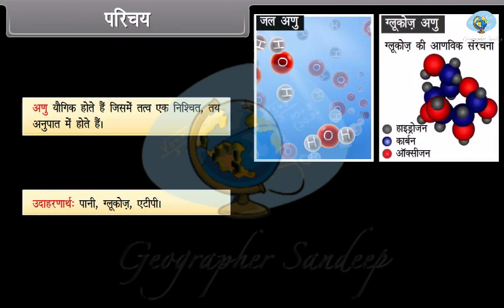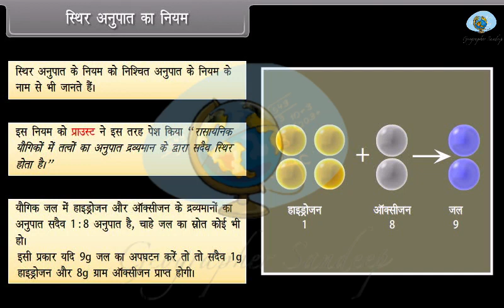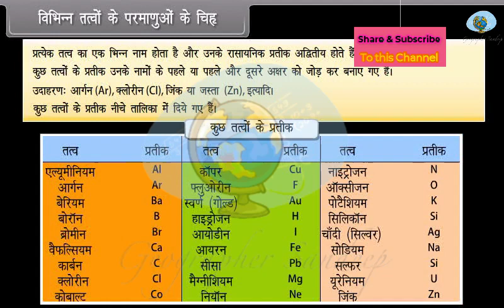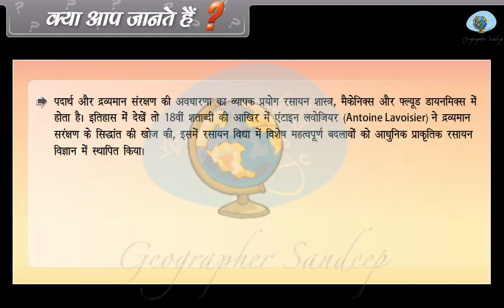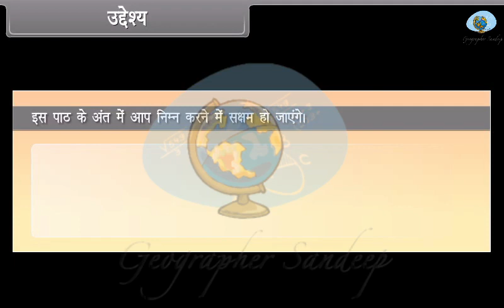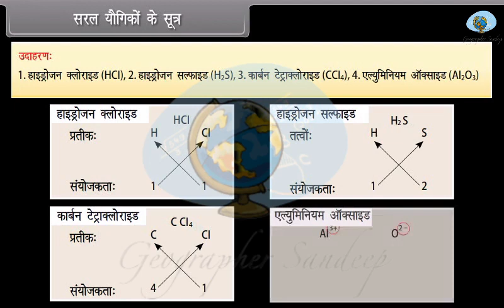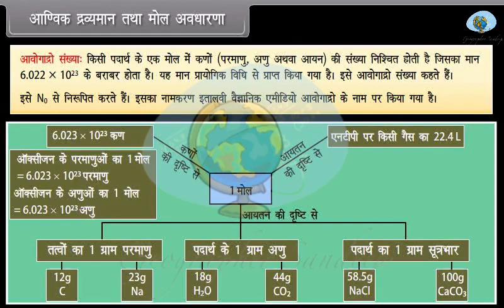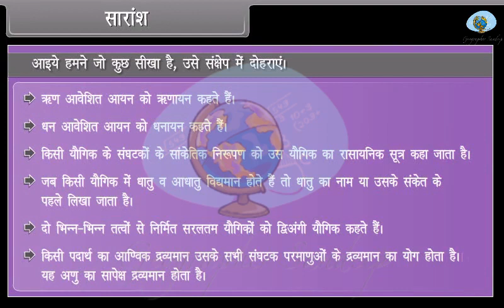परमाणु एवं अणु | Class-9 | Science | Chemistry | CBSE | NCERT | Animation | UP Board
Class: 9th
Subject: Science
Chapter: परमाणु एवं अणु class 9
Topic covered in this video: Atoms and Molecules class 9 one short Revision